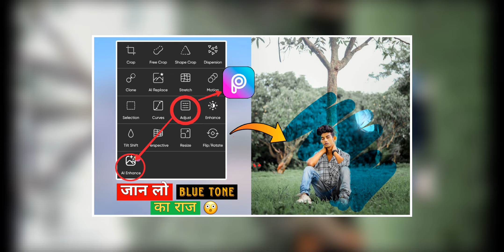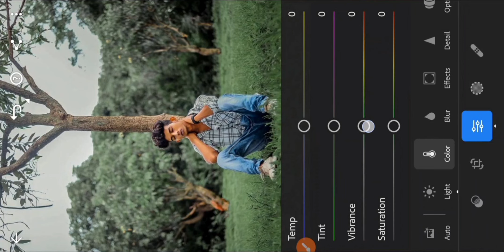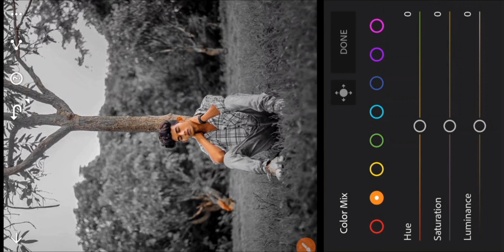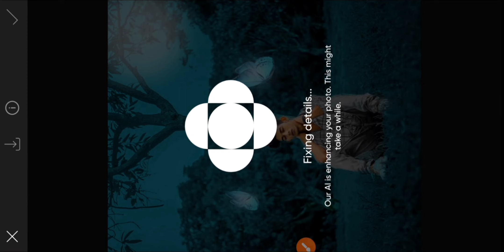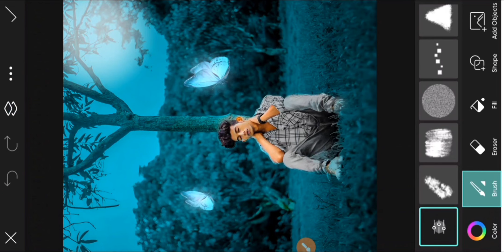Picsart Moody Blue Background Change Photo Editing || Background Colour Change Photo Editing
हेलो guys मैं आज आपके लिए background colour change का tutorial लेकर आया हूं🌷🌷🌷🌷❤️❤️❤️❤️

Photo editing
Background colour change photo editing
blue tone photo editing
ch photo di
cb photo editing lightroom presets
lace smooth photo editing video
autosketch editing
autosketch
sketchbook
sketchbook photo editing
sketchbook tour
sketchbook editing face
sketchbook ideas
smooth editing
sketchbook face
sketchbook face white editing
editing
kaise kare face smooth
autodesk sketchbook file format not
Supported
settings
autodesk me
kaise kare
face ko smooth aur glow kaise kare
face ko smooth aur gora kaise kare new
trick
photo snapseed
White, face Kaise Karel step by step PicsArt
editing |
how to make skin white | Clean facel Hide pimples
Make smart face l editing in Picsart I Picsart
all Al Tips Step By Step I Mobile Retouch
I PicsArt Photo Manipulation l Face Smooth Photo
Editing Tutorial Step by Step In Hindi l How to
Whiten
Dark to White Tutorial PicsArt SIkin Retouching
Tutorial Advanced Tricks I How to make a Smart
Face in PicsArt| How to Get White Face Skin tutorial in urdu\ Hindi How To
PicsArt Photo Editing White Face